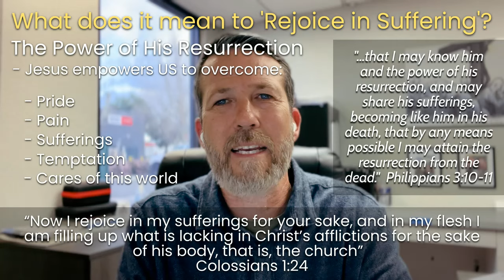Colossians 1:24 - The power of joy in suffering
What do we do when our lives fall apart?  When things don’t go the way we hoped they would?  Do we give up on life, or do we find something deeper within us and press through?

We all know that the world is filled with pain and suffering, but are all kinds of suffering the same?  What is the difference between suffering for our own choices, suffering because of disasters, and suffering for Christ?

In this 13 minute Bible study in Colossians 1:24, we break down what Paul means when he says, I rejoice in my sufferings for your sake…”.  What is this all about?  Is Paul some kind of masochist, or is there something more he is trying to help us to understand?